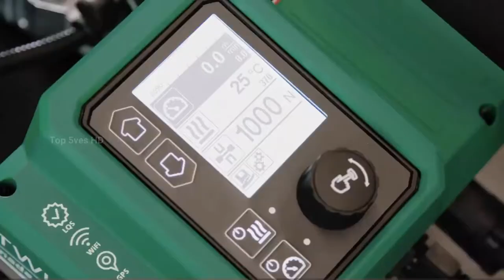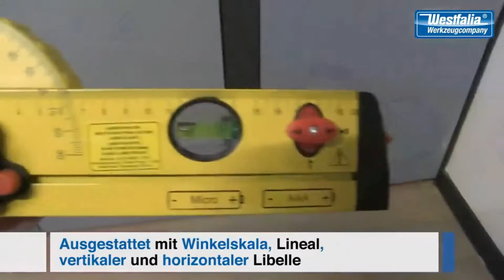Amazing TOOLS That Are On Another Level 2020 PART :1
Hi Tech-Hunters. Amazing TOOLS That Are On Another Level 2020 PART :1

Wait to see more new video everyday on Tech Hunter.
►About us: Welcome to Tech Hunter !
 Our channel shares the content of Start-up Businesses about Tech Gadgets. New videos will be released every day.